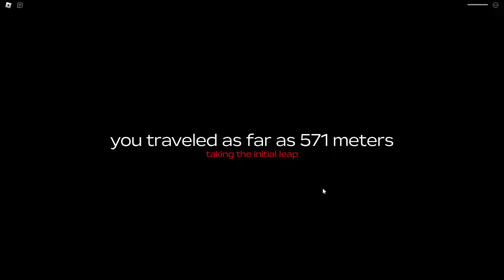FLYING in a dusty trip... (Roblox)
today i used a game breaking glitch in roblox a dusty trip, why is this a thing?